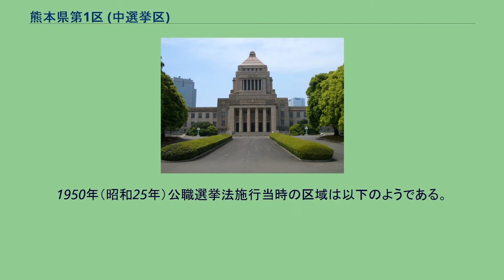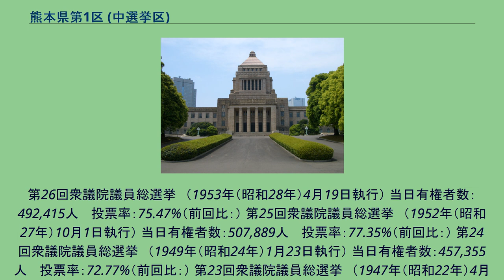熊本県第1区 (中選挙区)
熊本県第1区（くまもとけんだい1く）は、かつて存在した衆議院の選挙区。
1947年の第23回衆議院議員総選挙から設置された。
廃止まで定数は5。
現在は熊本1区、熊本2区、熊本3区に分かれている。
1950年（昭和25年）公職選挙法施行当時の区域は以下のようである。
第35回衆議院議員総選挙　（1979年（昭和54年）10月7日執行） 当日有権者数：725,329人 　投票率：75.22%（前回比：） 第34回衆議院議員総選挙　（1976年（昭和51年）12月5日執行） 当日有権者数：695,207人 　投票率：78.68%（前回比：ポイント） 第33回衆議院議員総選挙　（1972年（昭和47年）12月10日執行） 当日有権者数：657,340人 　投票率：74.92%（前回比：） 第32回衆議院議員総選挙　（1969年（昭和44年）12月27日執行） 当日有権者数：634,962人 　投票率：73.83%（前回比：） 第31回衆議院議員総選挙　（1967年（昭和42年）1月29日執行） 当日有権者数：578,
261人 　投票率：74.23%（前回比：） 第30回衆議院議員総選挙　（1963年（昭和38年）11月21日執行） 当日有権者数：565,525人 　投票率：72.59%（前回比：） 第29回衆議院議員総選挙　（1960年（昭和35年）11月20日執行） 当日有権者数：556,007人 　投票率：70.18%（前回比：） 第28回衆議院議員総選挙　（1958年（昭和33年）5月22日執行） 当日有権者数：537,540人 　投票率：80.00%（前回比：） 第27回衆議院議員総選挙　（1955年（昭和30年）2月27日執行） 当日有権者数：512,320人 　投票率：73.81%（前回比：）